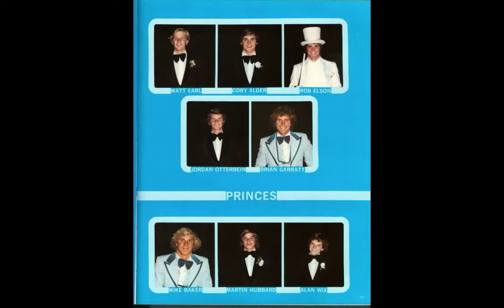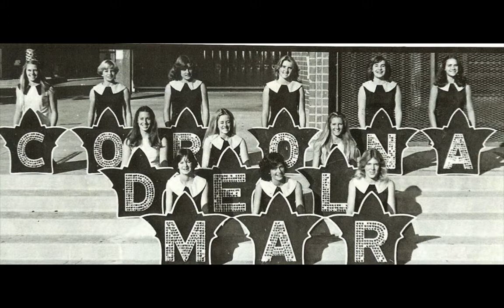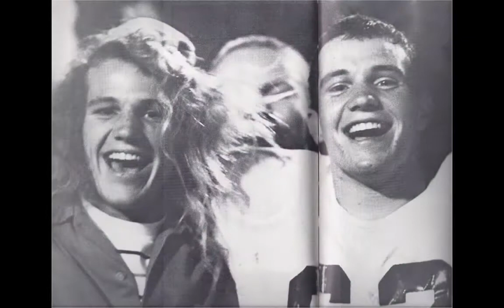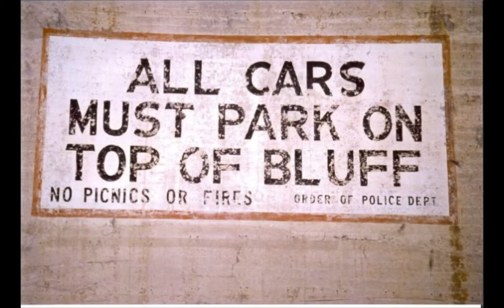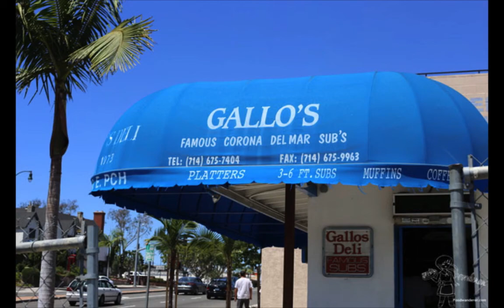CdMHS 75-80 slideshow and In Memoriam tribute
The slideshow includes pictures that were sent to me from scans of the yearbook and other images people had digitized.  Where we could, we included some of our classmates who have passed.  Those classmates' photos are the senior class photos.  For a complete list of those people, please look at the In Memoriam video (which is different from this one).